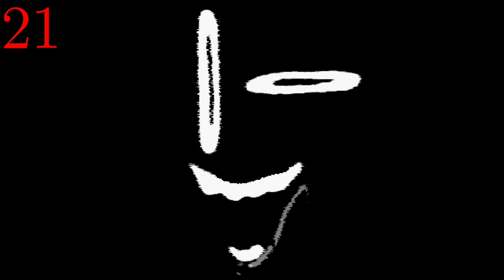Cone On The Head (Actor-Goat) (ET5) (40 Phases)